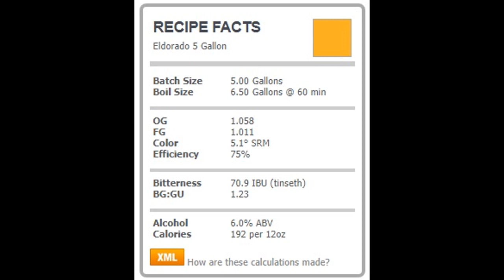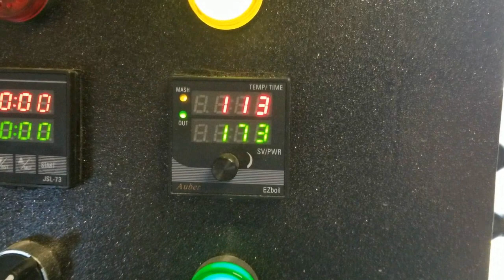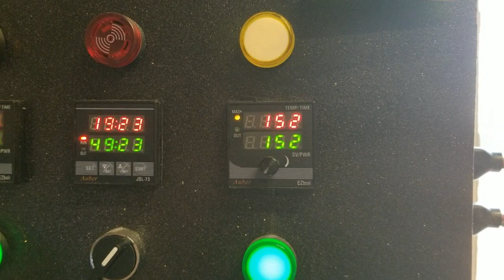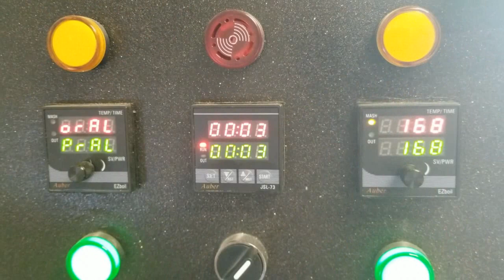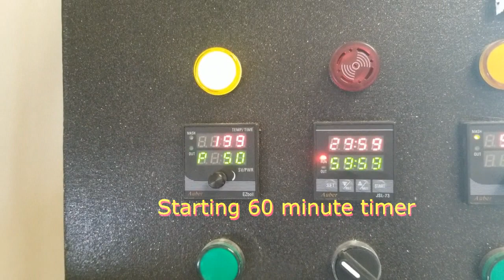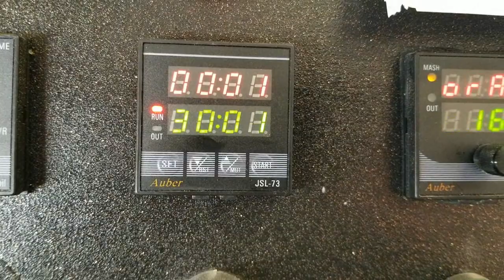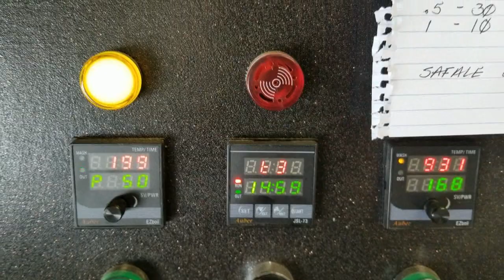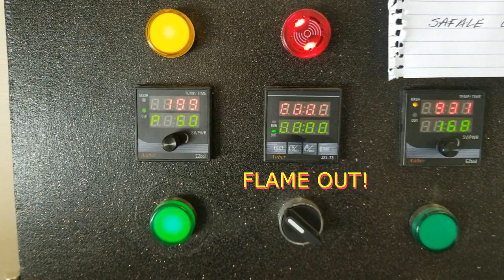El Dorado IPA Brewday ~July 21, 2019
El Dorado IPA

Grist:
9 lbs - 2 Row US
1 lb - Carapils
.5 lb - Crystal 40

Hops:  El Dorado
.5 ounce - 60 Minutes
.5 ounce - 30 Minutes
1 ounce - 10 Minutes

Yeast:  Safale US05

Mash @ 152f for 60 minutes
Cool to below 70f before pitching yeast

Expected OG = 1.058
FG = 1.011